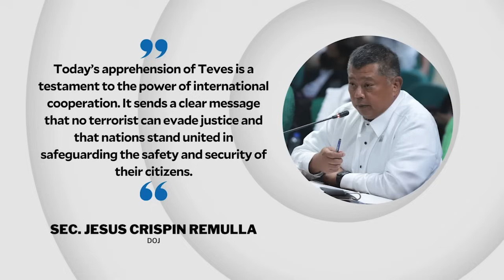Teves arrested while golfing in Timor-Leste | INQToday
The Department of Justice says former Negros Oriental Rep. Arnie Teves was arrested in Timor-Leste on Thursday, March 21.